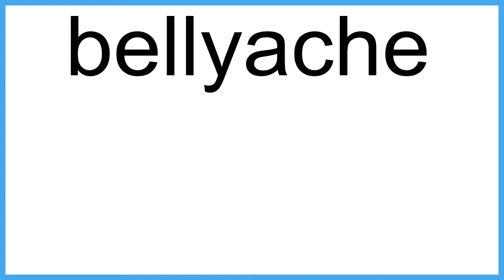bellyache The New English Dictionary meaning | Vocabulary for Kids | Children's Dictionary